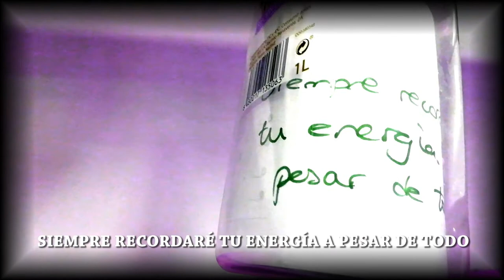Mensaje en una botella. IES José de Churrigera. Formación Docentes